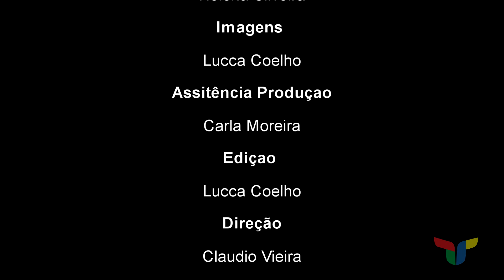Direto da Lagoa da Custodia, Édna Zucconi conta todas atrações para o Final de Semana.